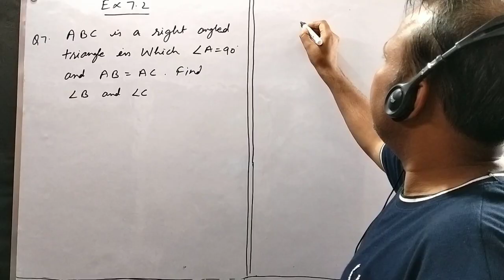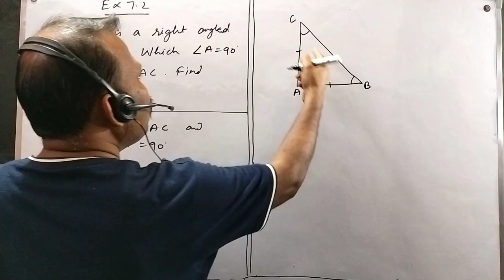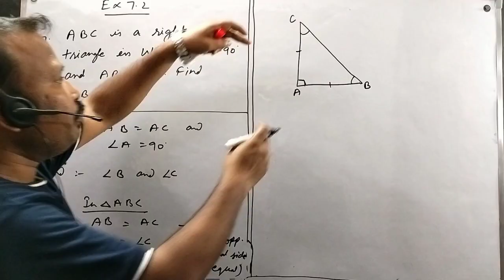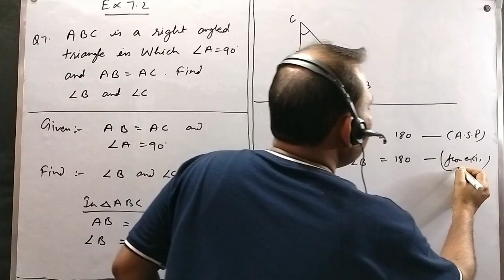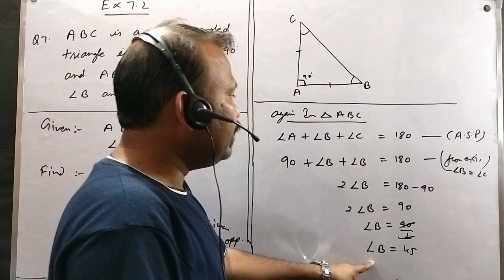Class 9 MATHS NCERT EX. 7.2 , Q7